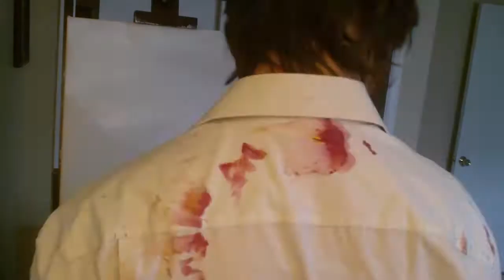Lets Paint! New Crow Order.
this is the second oil painting i have done for this channel. fallow me on the the facebooks also all music credit for this video goes to born ruffians. great band seriously go check them out